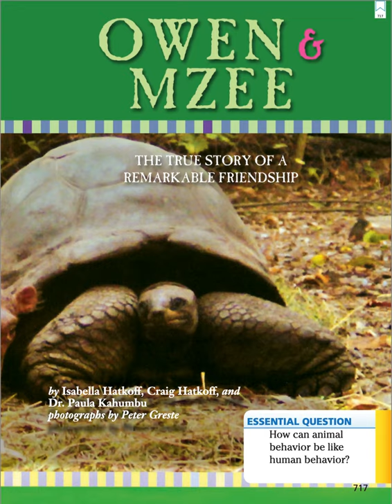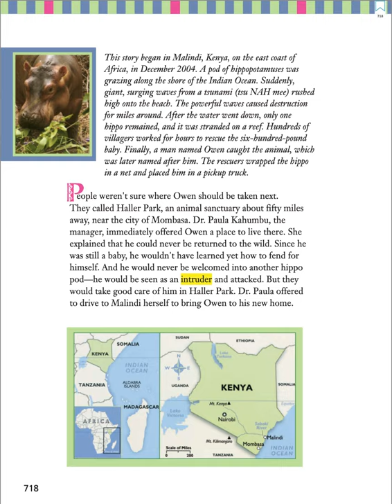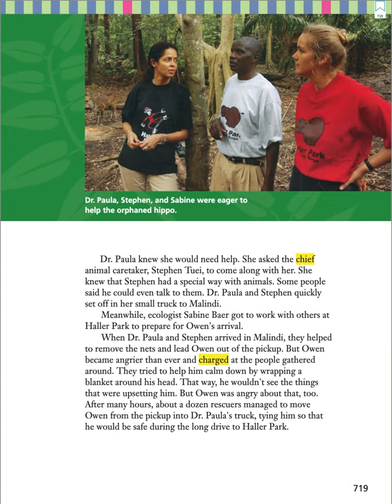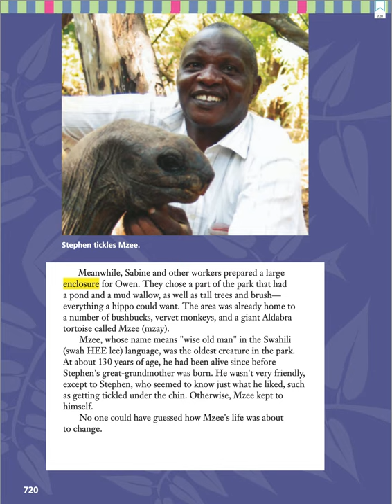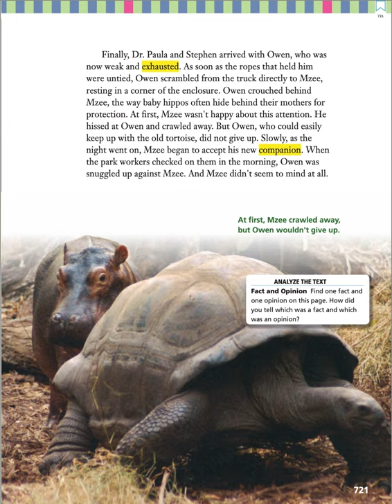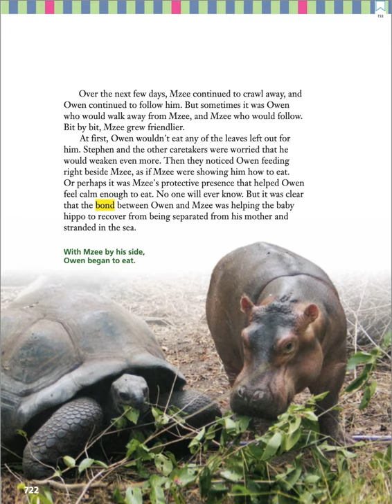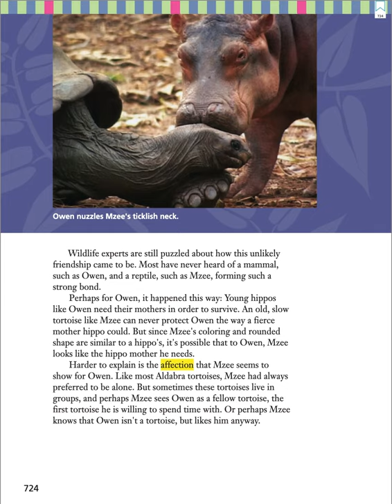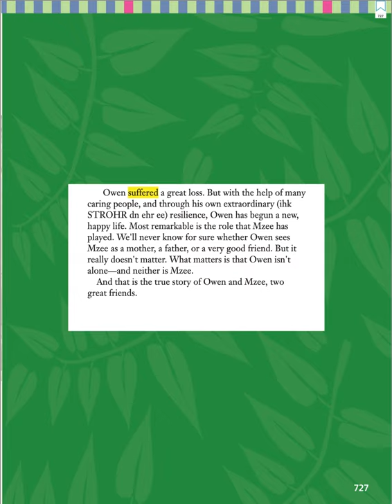Owen and Mzee (Journeys Lesson 24)